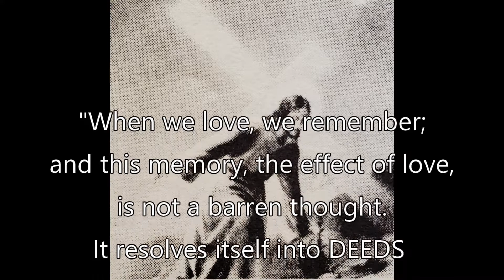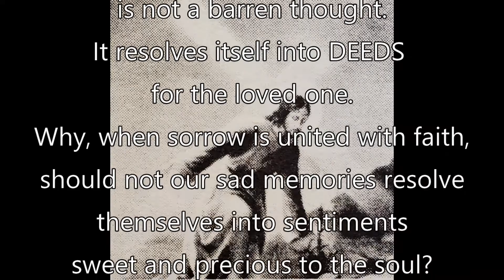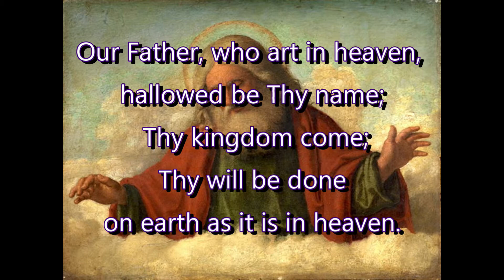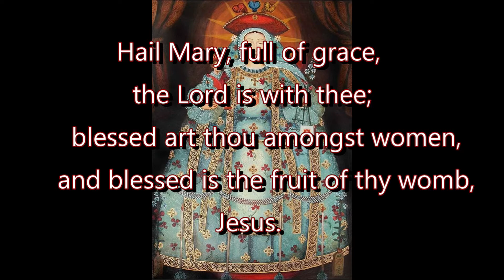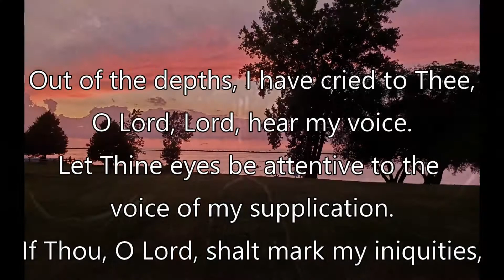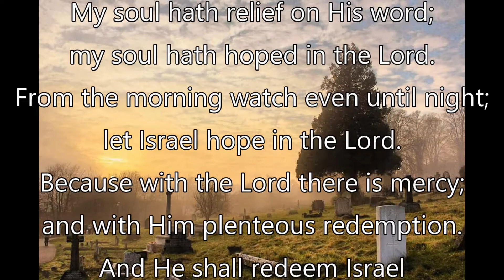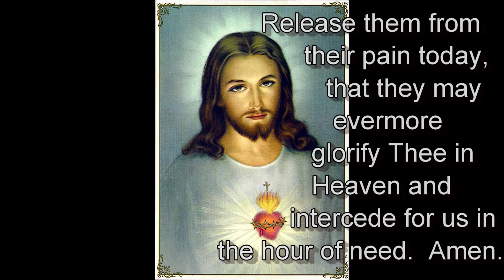Twenty-Eighth Day: Daily Thoughts and Prayers for Our Beloved Dead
Daily Thoughts and Prayers for Our Beloved Dead
This series of thoughts and prayers are given for each day of thirty days.  They are most appropriate for the month of November but can be prayed at any other time of the year.

Twenty-Eighth Day
In Purgatory, the just and loving soul loses sight of everything but the purity of God, which it loves and the necessity of making itself worthy of this purity.  This suffering is so intense, because it is ignorant of the length of its exile from the sight of God.

Prayer: Our Father, Three Hail Marys, Gloria, De Profundis.

Jesus, meek and humble of Heart, hear our prayers in behalf of the souls suffering in Purgatory, particularly those paying the debt exacted for pride.  Release them from their pain today, that they may evermore glorify Thee in Heaven and intercede for us in the hour of need.   Amen.

Imprimi Potest: Very Rev. Paul James Francis, Father General, S.A.
Nihil Obstat: Arthur J. Scanlan, S.T.D., Censor Librorum
Imprimatur: +Patrick Cardinal Hayes, Archbishop of New York